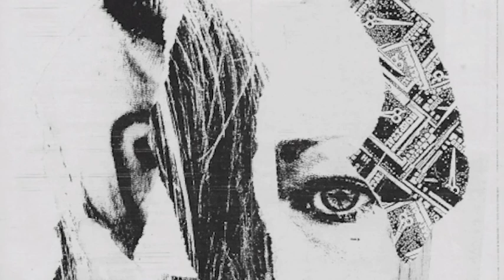Sollilja | Peninsula [Hospital Productions 2016]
Sollilja ‎| In Looking, Disappears
Label: Hospital Productions ‎– HOS-443
Format: Cassette
Country: US
Released: Jan 2016
Genre: Electronic
Style: Industrial, Experimental